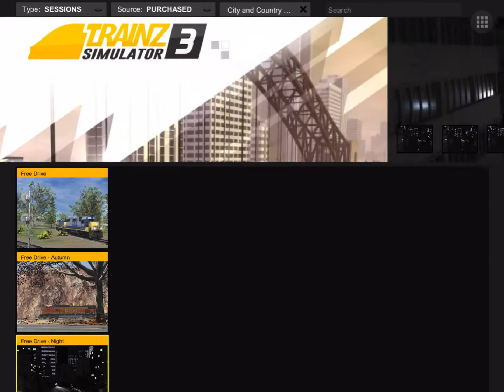Trainz 3 : City and Country USA (Route Showcase)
N3V games recently introduced Country and City USA into Trainz 3. The route is currently free but has a session pack for £1.79/$1.99. All footage was captured on a IPad Air Gen 3 (2019).